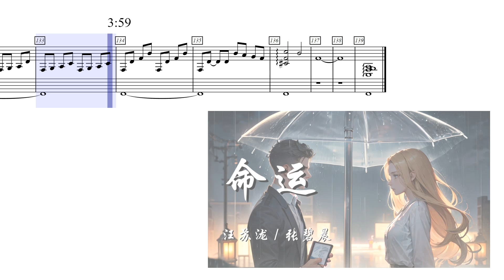[動態琴譜](鋼琴伴奏) 命運(Live) - 汪蘇瀧& 張碧晨